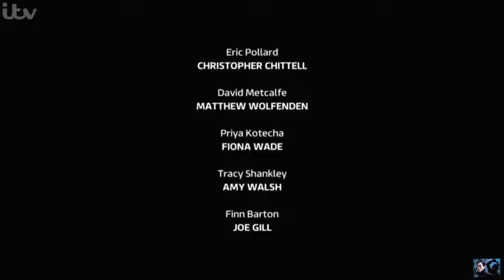Emmerdale - Tracy & David Kiss